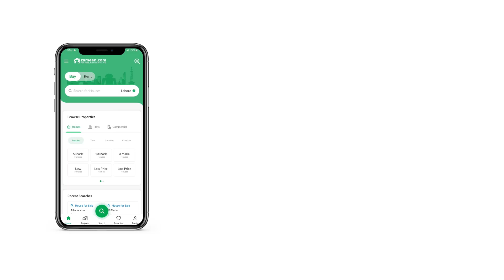1 KANAL RESIDENTIAL PLOT FOR SALE IN LAKE CITY LAHORE